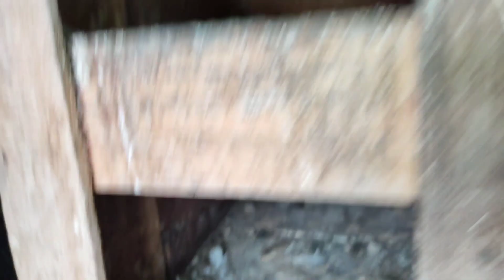🥀👑 TOP QUALITY GIRIBAJ & KALDOMA PIGEONS FOR SALE IN CHANDPARA-NORTH 24 PARGANA 👑🥀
Love You Everyone's 🥰😍🥀

Thanx For Waching Everyone's 🥰🥀

বন্ধুরা আসা করি আপনাদের সকলের ভিডিও টা ভালো লাগবে 👑🥀